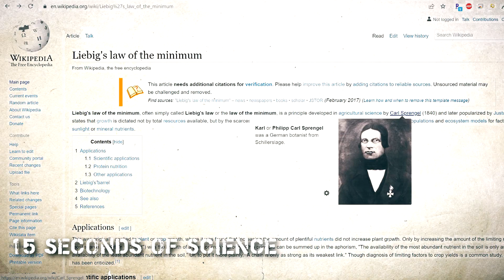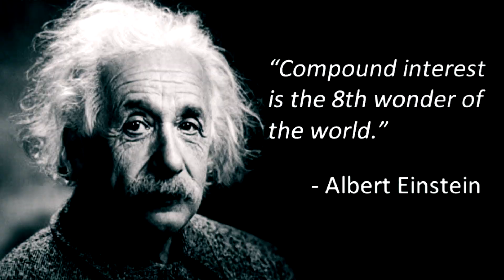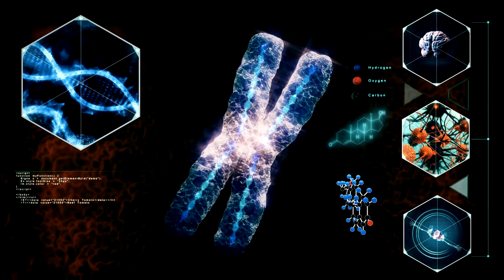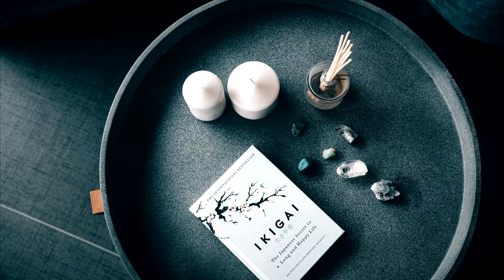10 Reasons You’re Not as Healthy as You Should Be!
This law of life knows no excuses. Ignorantia juris non excusat.
So if you want to stop premature aging, you gotta address the weak points as soon as you can.

If you want to live to 100 years old by design (or 120 or maybe even 150) I have formulated 10 (ish) longevity limiting factors for you.
There are may be more - and please let me know if I missed any, but that what I've gathered so far listening to longevity and anti-aging wisdom from Peter Attia, David Sinclair and Valter Longo.

Chapters:
00:00 The Law Of Minimum & Human Longevity
01:09 Lets Rate Our Health Together
01:30 Longevity & Anti Aging as Priority
02:33 Sleep & Exercise, Peter Attia's Take
03:35 The Longevity Diet by Valter Longo
04:20 Stress Management & Meditation
4:48 Environment, Toxins & Supplements
5:34 Finding a Good Doctor & Following Science
6:31 IKIGAI & Meaning of Life
7:10 Anti Aging Community

1) Small, 80/20 (easy, but smart) consistent lifestyle changes and
2) Banding together to support each other and to cause ripple through scientific and political scene.